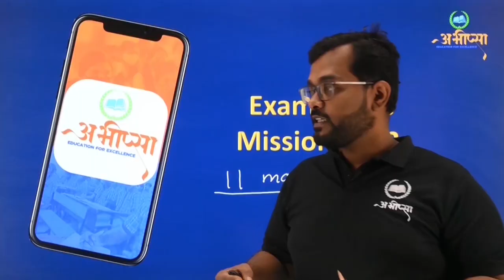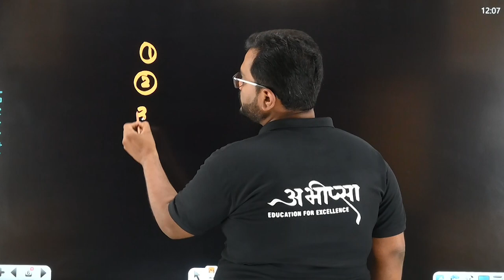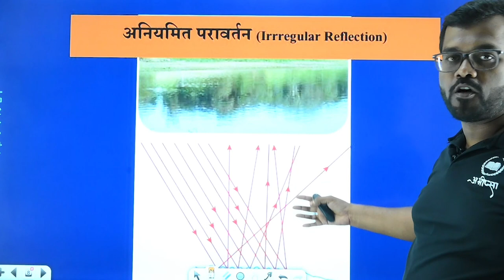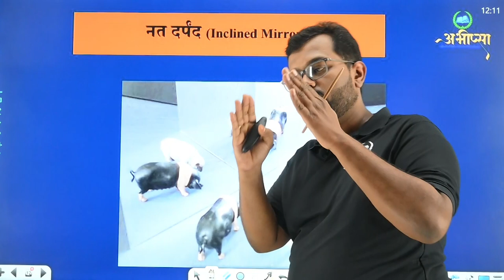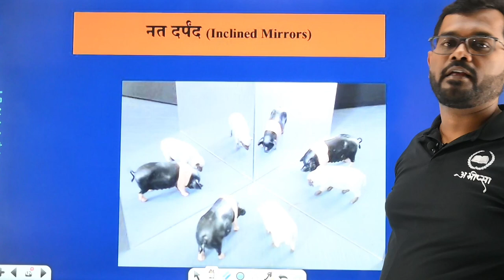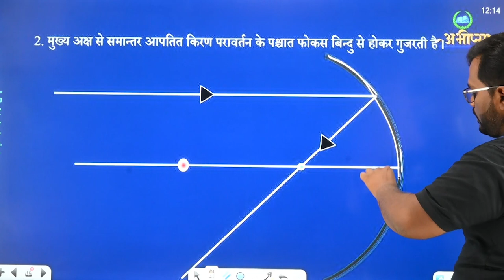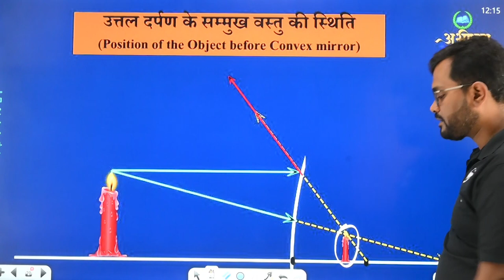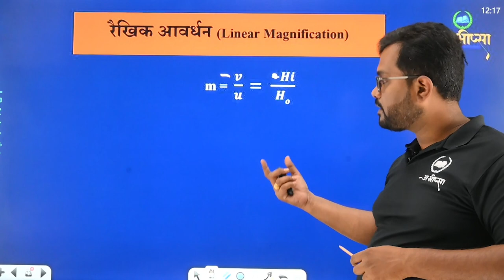किरण प्रकाशिकी-1 || कक्षा -12वीं || Class -12th || Physics || भौतिकी || CGBOARD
kam samay me pariksha ki taiyari
uttr kaise likhe
board pariksha
board me jaeda number kaise laye